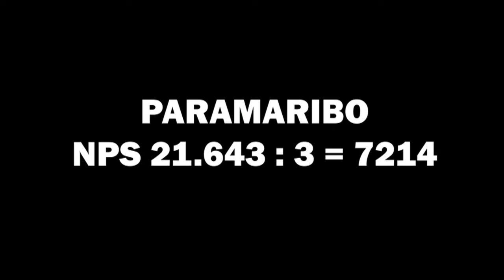12 06 2020 Cheryl Dijksteel gekozen in Wanica